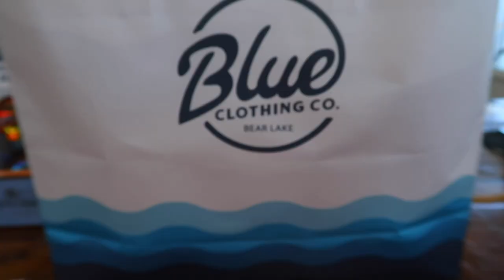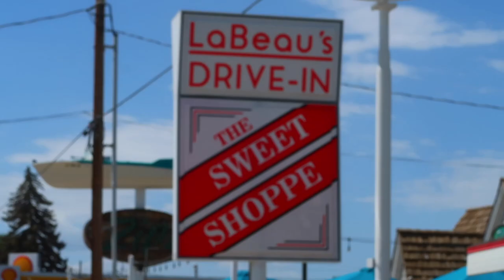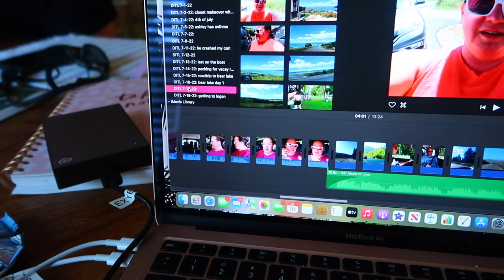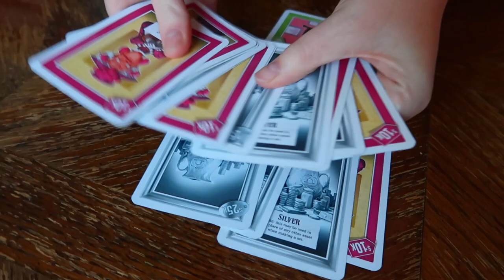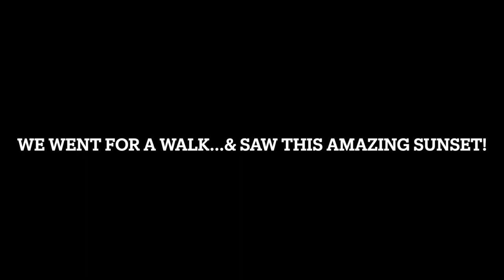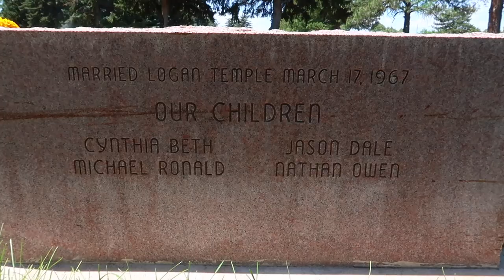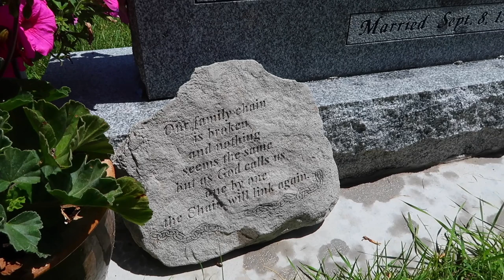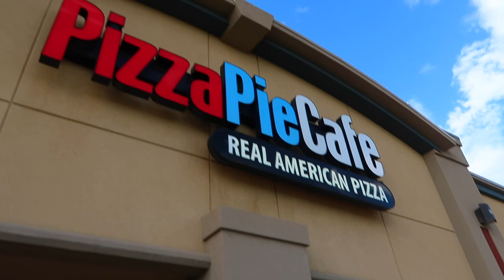A SPECIAL TRIBUTE TO MY MOM & THEIR GRANDMA | VISITING MY MOMS GRAVE | VACATION VLOGS 2022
AMAZON FAVORITES:

LUG TRAVEL BAG:

MICROFIBER BEACH (TRAVEL) TOWELS:

GoPro HERO9 BLACK CAMERA:

Canon PowerShot G7X Mark II Digital Camera:

Monitor Stand Riser Desk Organizer:

Bookshelf for Desktop Storage:

ART MARKER SET:

CURRENT PHONE CASE:

FETCH APP -2000 BONUS points w/ REFFERAL CODE:
5KKJA